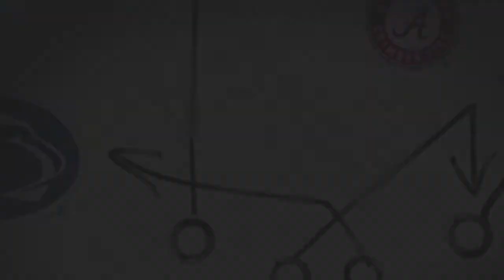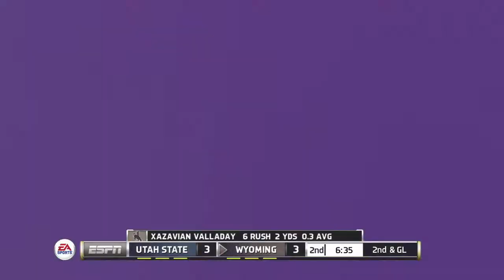(Utah State Aggies vs Wyoming Cowboys)(NCAA Football 14 MOD 2020 2021 Season Gameplay)